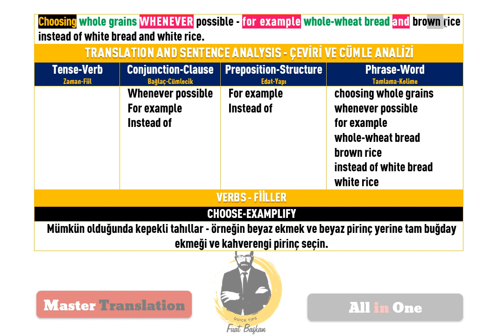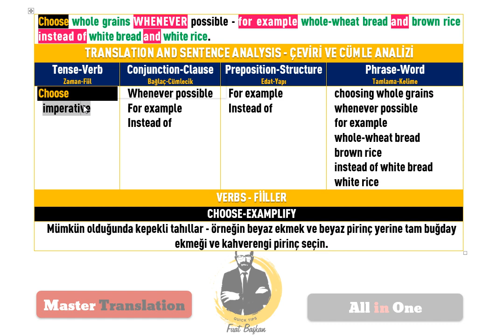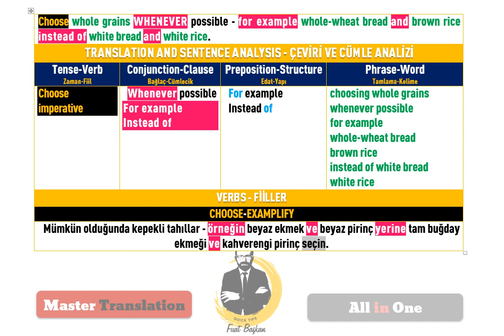16 Adverbial Clause Master translation